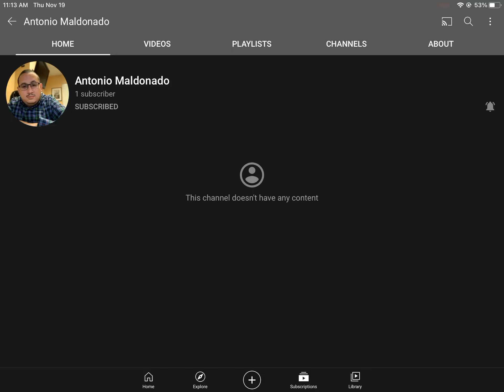Sub to my dad